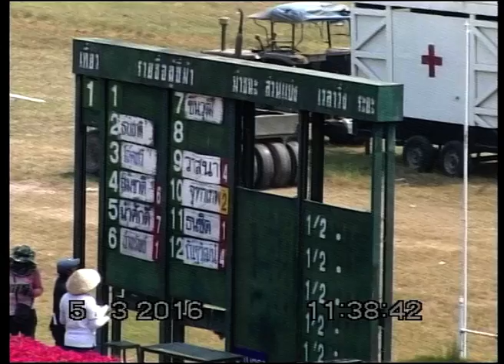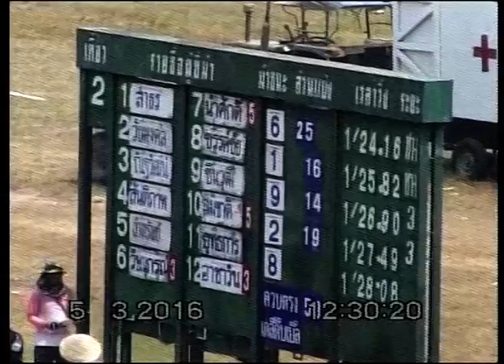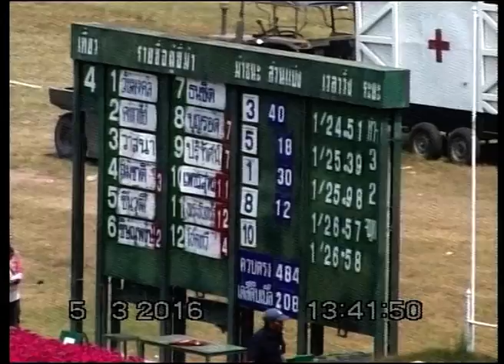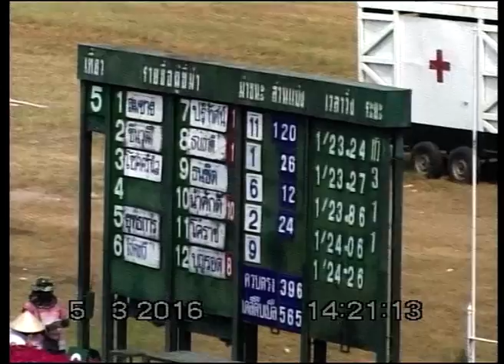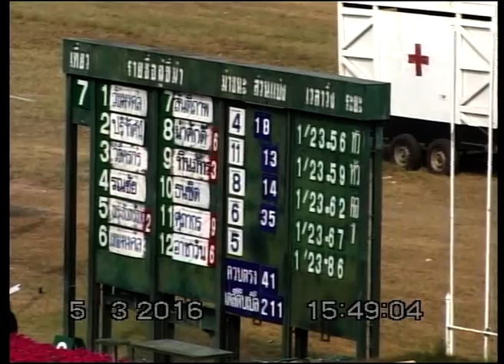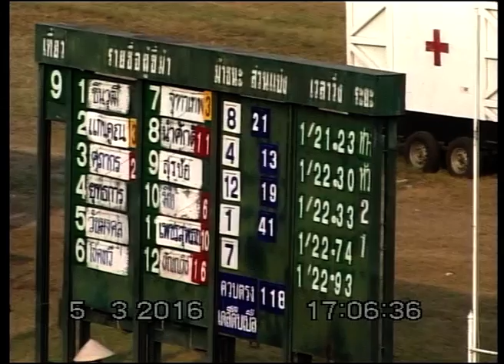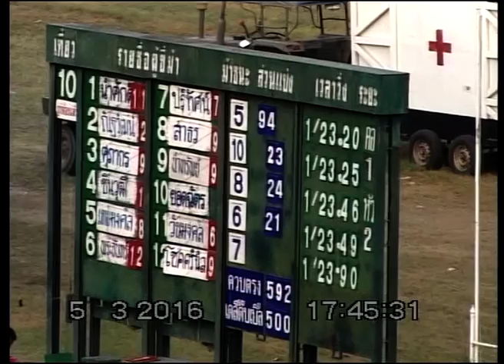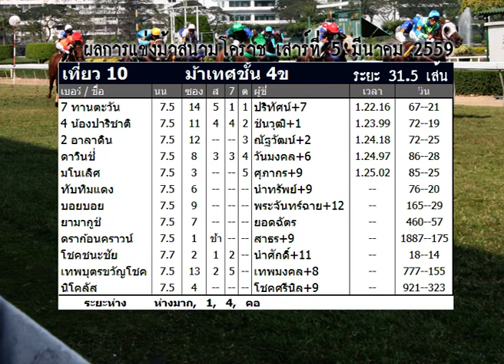ม้าแข่งสนามโคราช 5 มีนาคม 2559 ครบทุกเที่ยว